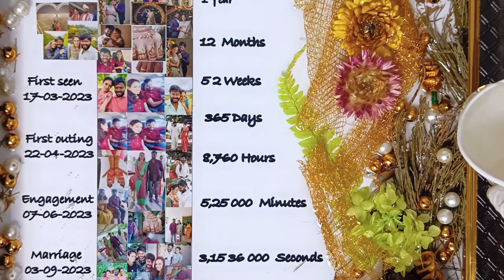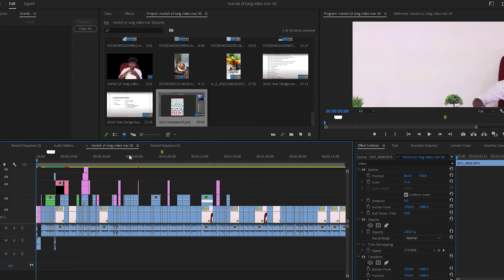RESIN ART 5 BASIC TIPS